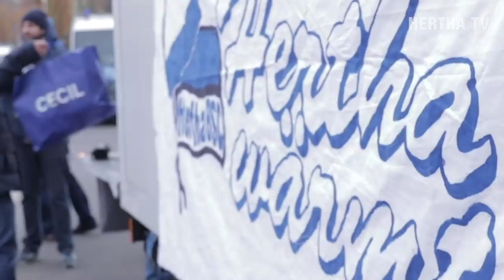HAHOHE - Eine Woche in Blau-Weiß - 13. Spieltag - Borussia Dortmund - Hertha BSC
Berlin - Es ist viel passiert in dieser Woche! Allem voran natürlich der Trainerwechsel. Jürgen Klinsmann übernimmt die Mannschaft von Ante Covic.
Das große Hertha-Duell findet natürlich auch statt, wer gewinnt wohl?

Wenn ihr Kleidung oder Lebensmittel zum spenden habt, kommt doch am Samstag vor dem Spiel gegen Dortmund auf dem Olympischen Platz vorbei. Hier könnt ihr von 12:30 Uhr bis 15:25 Uhr für Wohnungslose in Berlin spenden.